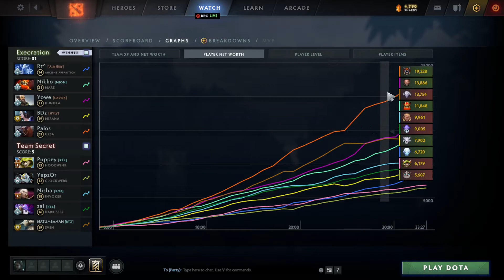Palos Ursa vs Sven, Invoker, Dark Seer - Moonlight Shadow - XctN vs Secret g1 AniMajor dota2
0:00 0
7:55 1
10:00 2
15:15 3
20:00 4
26:25 5
30:50 6
33:30 7